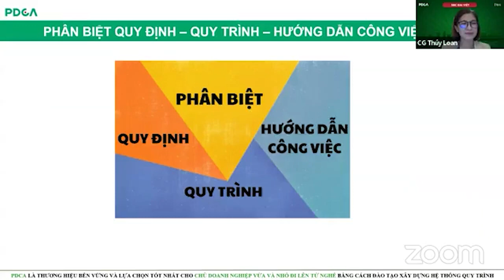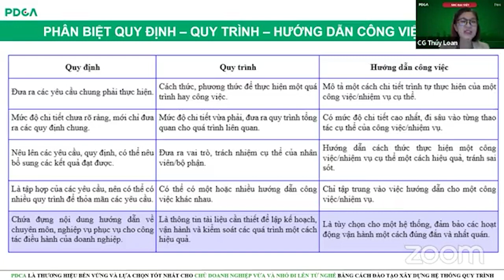WORKSHOP PHÂN BIỆT QUY ĐỊNH - QUY TRÌNH - HƯỚNG DẪN CÔNG VIỆC